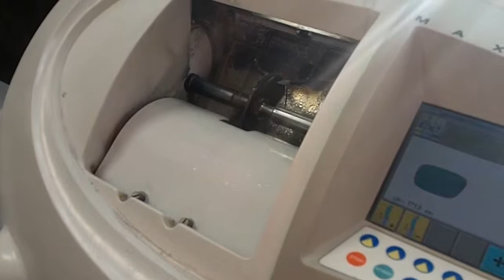New Lenses (2/18/14 - Day 79)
A day in the office and new lenses for Lily. GO give Sunglass Emporium some love sunglassemporium.net